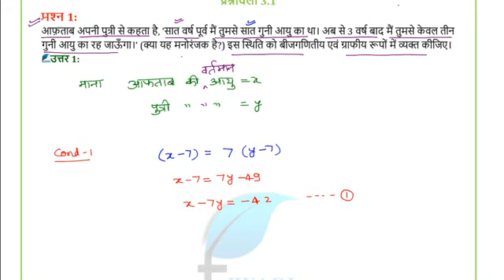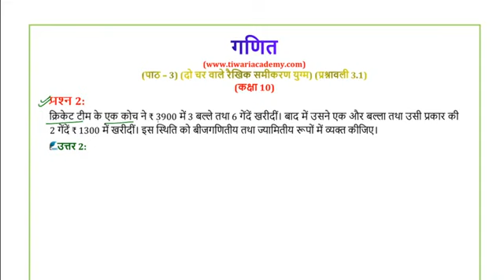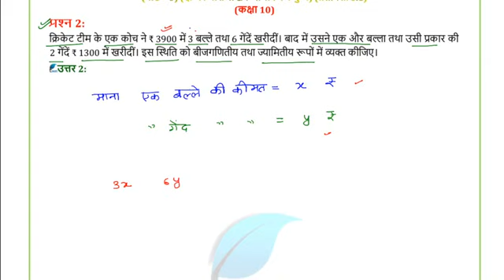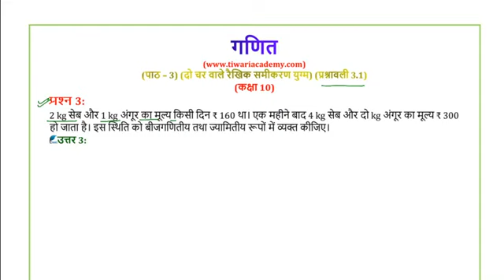ncert solution of maths class 10 chapter 3 exercise 3.1,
ncert solution of class 10th maths chapter 3 exercise 3.1,
ncert solution of class 10th maths chapter 3 exercise 3.4,
exercise 3.1 class 10th maths ncert,
ncert math class 10 chapter 3 exercise 3.1,
ncert maths solution class 10 chapter 3 exercise 3.1,
exercise 3.1 class 10th solution,
ncert solution of class 10th maths chapter 3 exercise 3.2,
maths ncert solutions class 10 chapter 3 exercise 3.1,
maths ncert class 10 chapter 3 exercise 3.4,
toppers point the genius